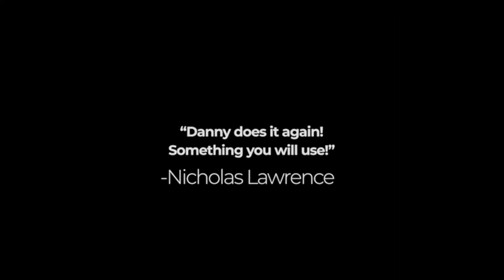The Vault - Which Money Card by Danny Urbanus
Danny Urbanus shares his take on the 3 Card Monte.

You will learn a routine you can use on your social media as well as in real life situations. Clear, direct, visual and strong. Four words that not only describe this routine but all of Danny' repertoire.

Pure sleight of hand and moderately easy to do (advanced beginner level).

17 minutes of detailed video instructions that include the table version and an in-the-hands version (you need one participant)

BONUS EFFECT!

Also included on this download

THE URBANUS ONE CARD MONTE

This is Danny's original approach to doing a Monte effect with just one card that he rips into three pieces. Worth the price of the download just for the bonus!